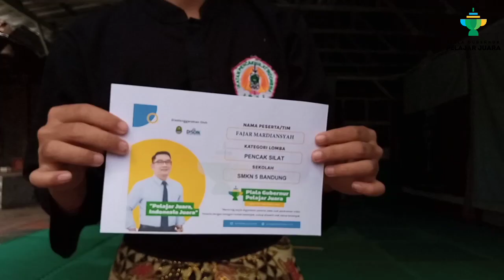Piala Gubernur Pelajar Juara 2022 –Pencak Silat Tunggal Putra - SMKN 5 KOTA BANDUNG